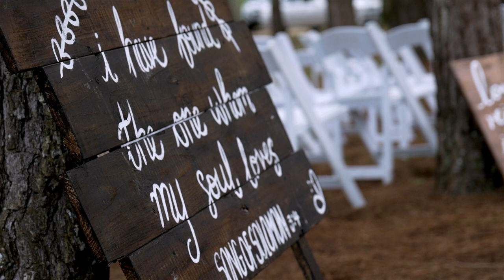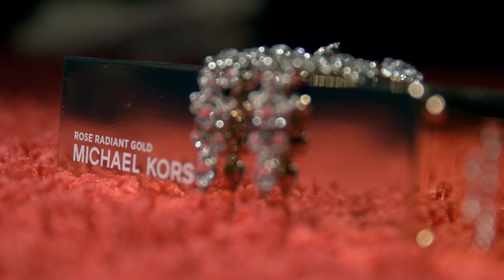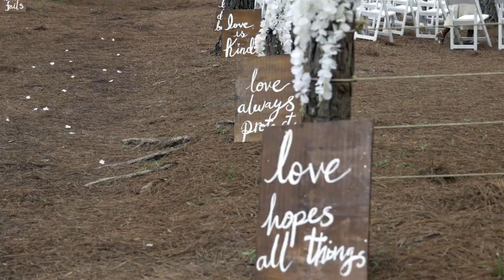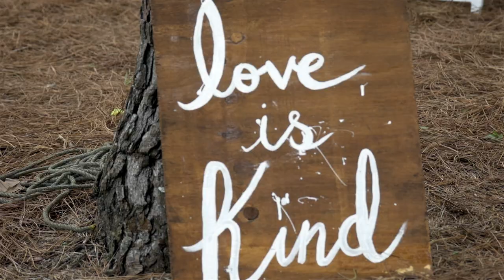Richard + Kareema Wedding Film